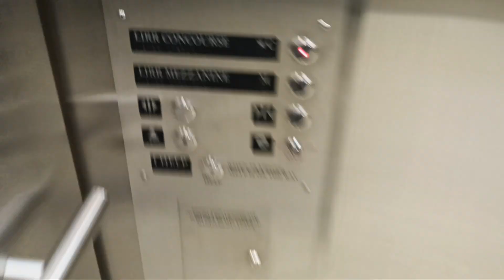Schindler traction elevators at Grand Central Terminal (Manhattan, NY)